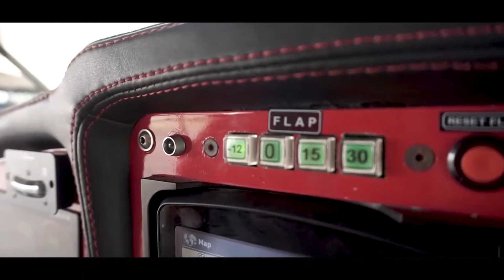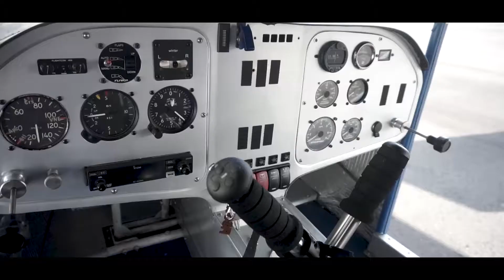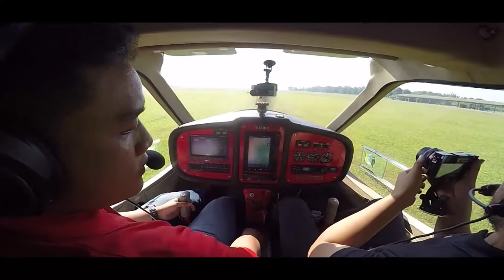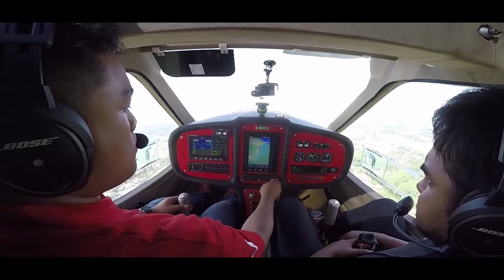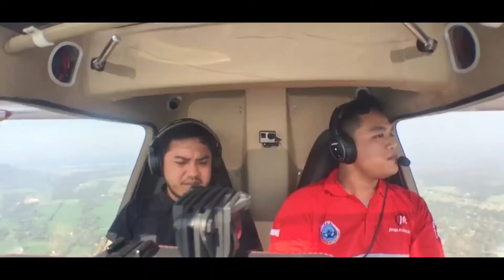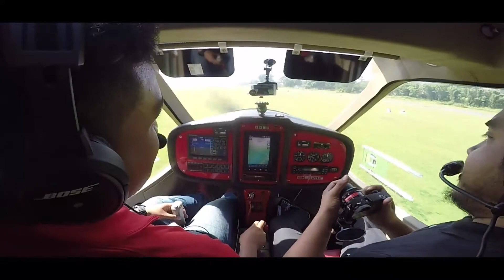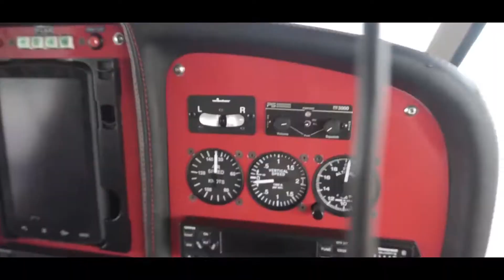[Plane Vlog] Terbang Bareng Jogja Flying Club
Full version terbang bareng Jogja Flying Cllub...
Cuma sekedar hiburan semata